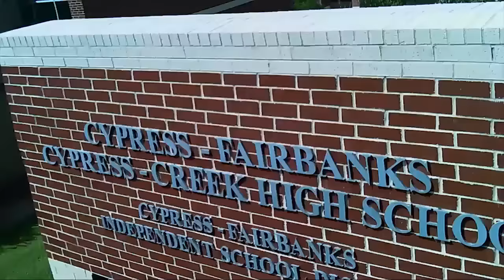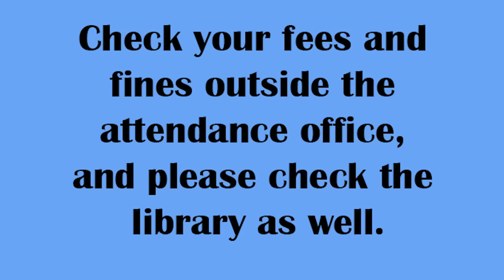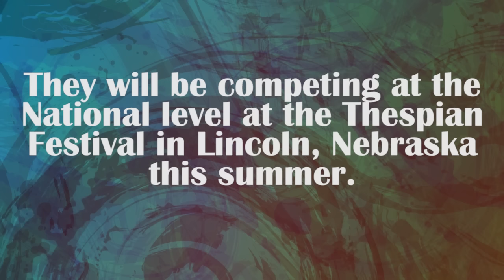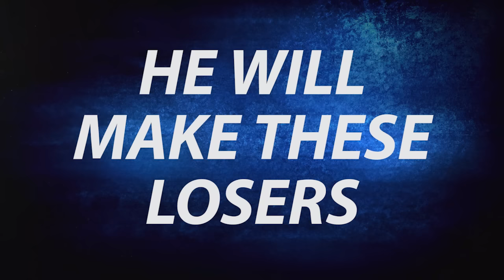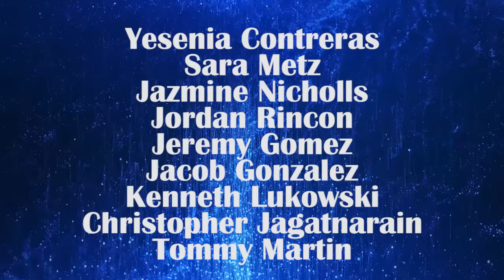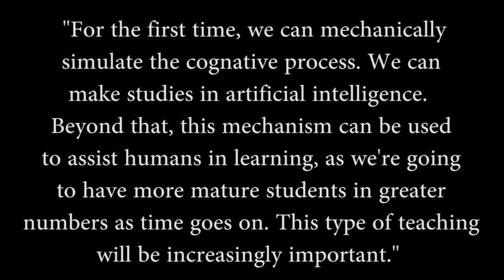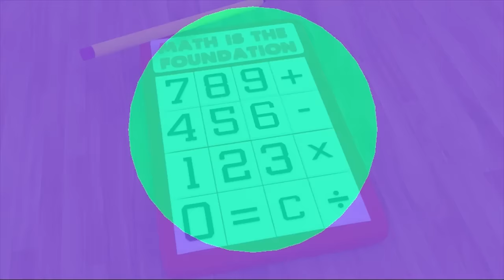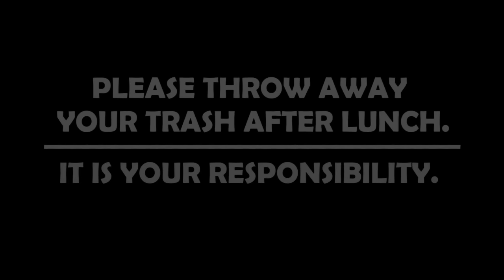This Week at Creek, Episode 12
The final episode of 2015 features a special Tech Week focus, the "Mr. Cy Creek" pageant, and some amazing STEM graphics.